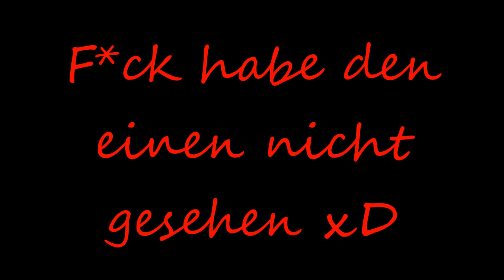F*CK man ! [Let's Play Minecraft Bedwars] #1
►►► Bitte Bewerten

WEITERLESEN...

Falls euch das Video gefallen hat bewertet und kommentiert es bitte.

Verbesserungsvorschläge sind auch immer willkommen :)